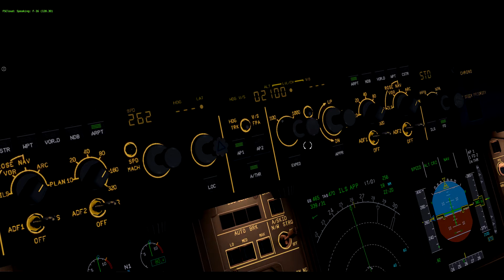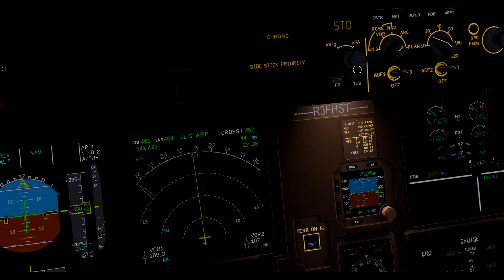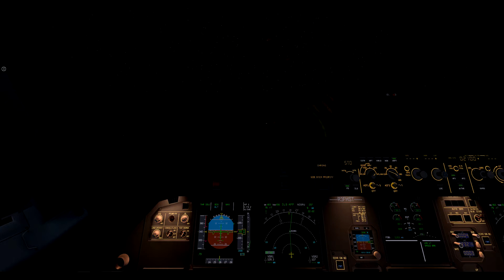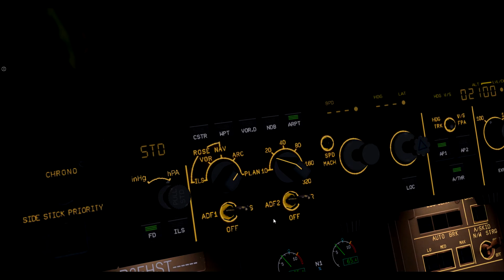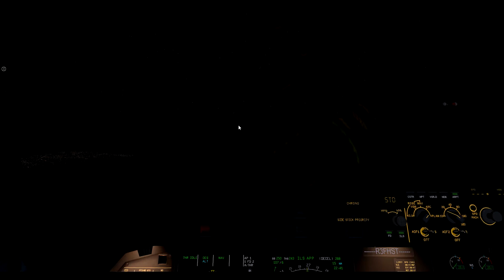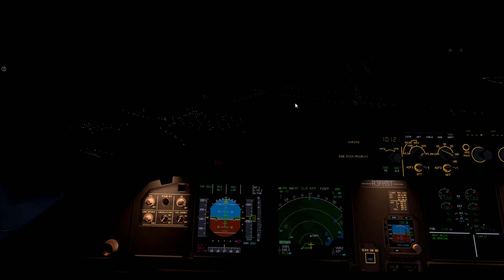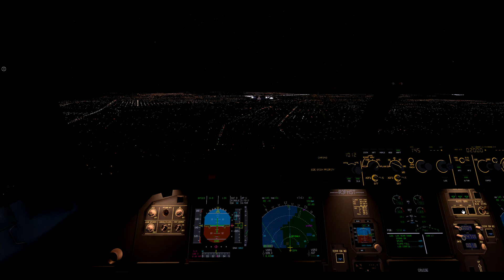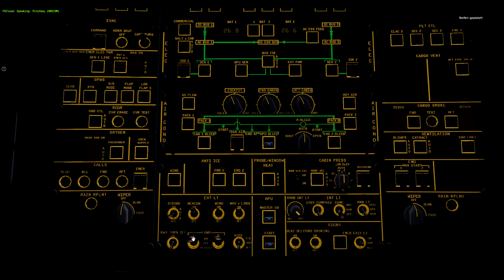X PLANE 11 | Freetown (GFLL) nach Fortaleza (SBFZ) 2/2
Flug von Freetown (GFLL) nach Fortaleza (SBFZ) 2/2

Für eine Unterstützung bin ich sehr Dankbar.  Danke..;)